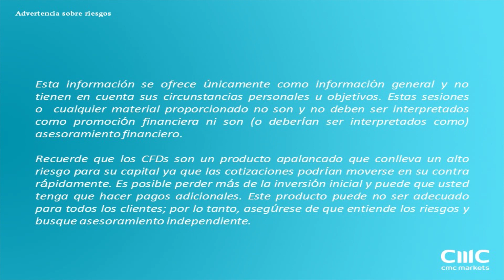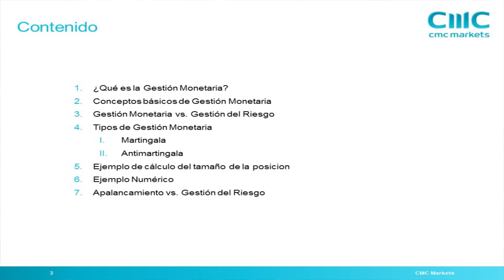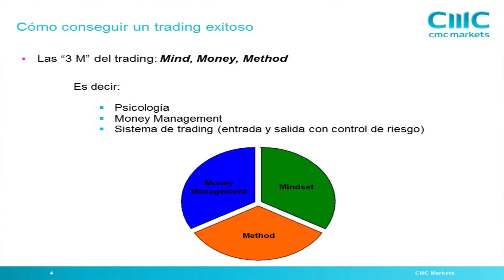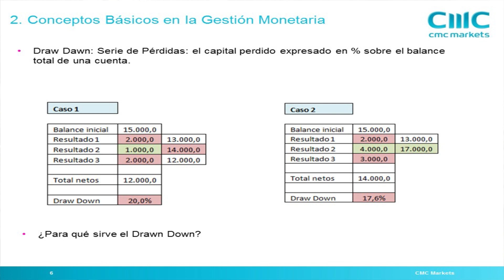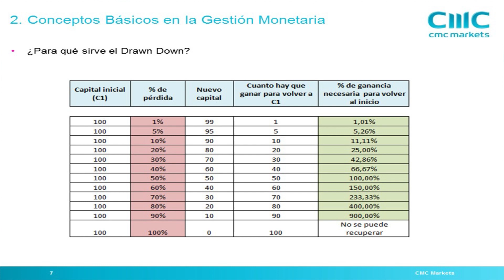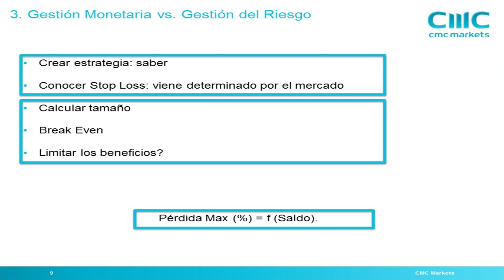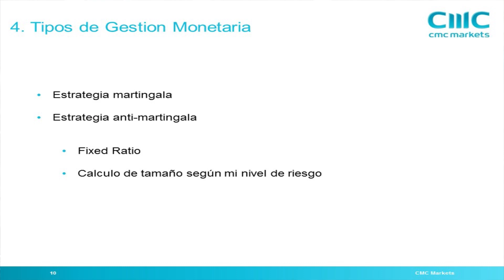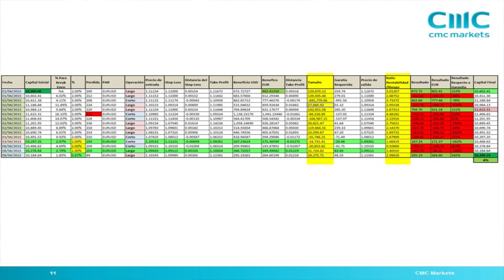Gestión monetaria y gestión del riesgo - Trading Room 2016